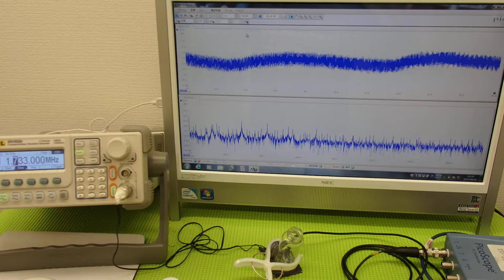音と超音波の組み合わせを利用した超音波制御技術 ultrasonic-labo